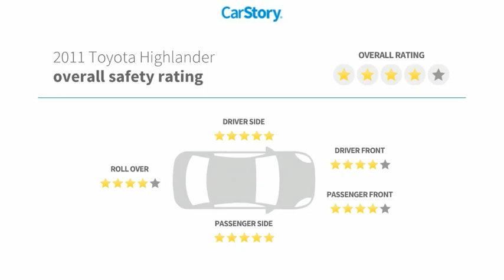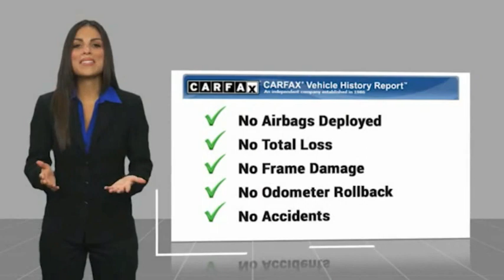2011 Toyota Highlander C144468N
2011 Toyota Highlander SE

Highlander SE, 4D Sport Utility, 2.7L 4-Cylinder DOHC 16V, 6-Speed Automatic Electronic with Overdrive, FWD, Sandy Beach Metallic, One Owner Clean Carfax Certified, Clean Carfax Certified, One Owner Carfax Certified, Carfax Certified, Alloys. Sandy Beach Metallic Highlander SE FWD 6-Speed Automatic Electronic with Overdrive 2.7L 4-Cylinder DOHC 16VAwards:* 2011 KBB.com 10 Best Used Family Cars Under $15,000 * 2011 KBB.com Brand Image AwardsReviews:* Powerful yet fuel-efficient V6; user-friendly cabin with innovative second-row seat design; easy to maneuver. Source: EdmundsTOYOTA OF TAMPA BAY ADVANTAGE At Toyota of Tampa Bay, you receive exclusive features and benefits to both enhance and protect your vehicle. From protective coatings for you paint, headlights, and interior surfaces such as surface sanitation to nitrogen tire service and roadside assistance, we provide you the MOST VALUE for your money. GUARANTEED! (See dealer for more details) Toyota of Tampa Bay near Brandon and Wesley Capel is a full-service dealership that offers a wide variety of services to our visitors and guests. Just one visit and you'll see just how dedicated we are to your complete satisfaction. We have a friendly and knowledgeable staff ready to help you every step of the way. Whether it's sales, service, body shop or financing, you'll always get the attention you deserve from Toyota of Tampa Bay. We are located at 1101 E Fletcher Ave Tampa, FL 33612. Fast, Friendly, Fair & Fun! Final vehicle sale price subject to safety inspection costs, certification costs and repair order costs. All offers are mutually exclusive. All vehicles subject to prior sale. See dealer for complete details.